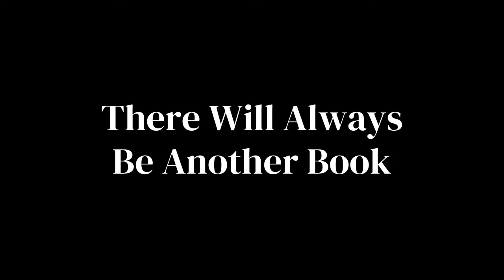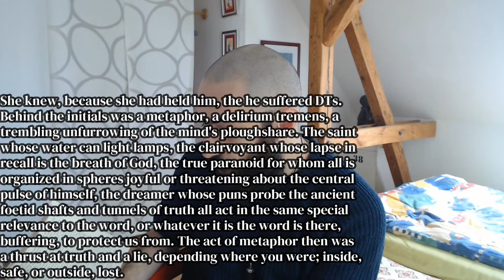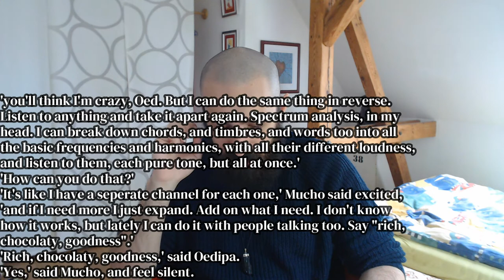The Crying of Lot 49 - Thomas Pynchon | Thoughts & Comments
The Appreciation of Donation $x is what Oedipa really sought after

The Crying of Lot 49 - Thomas Pynchon